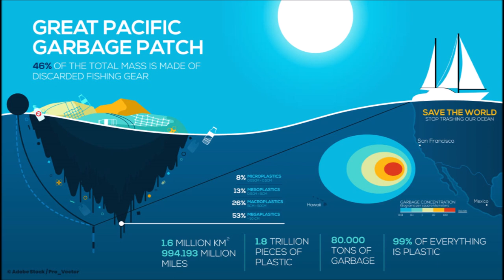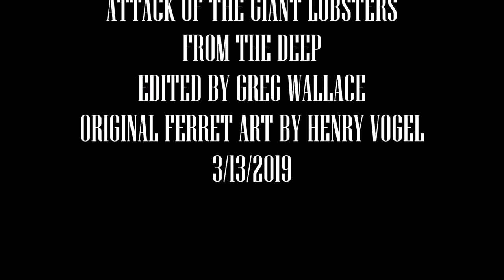The Electric Ferrets "Attack of the Giant Lobsters from the Deep"